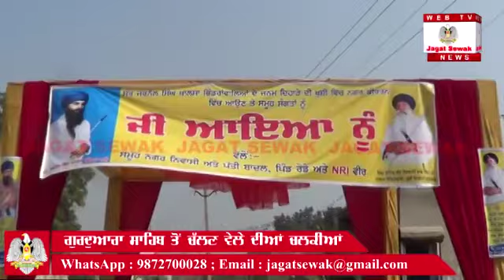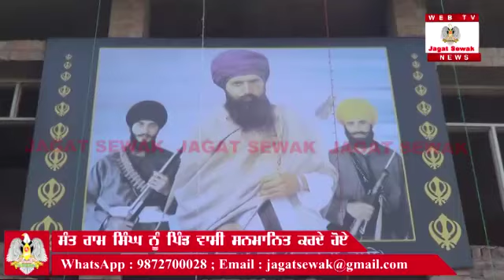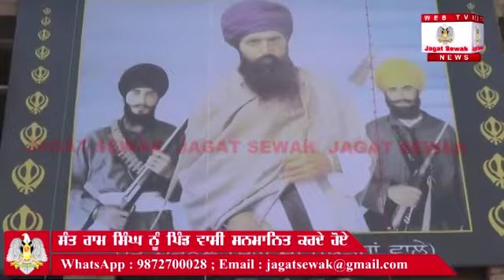Nagar Kirtan at Village Rode on Birthday of Sant Bhindrawale